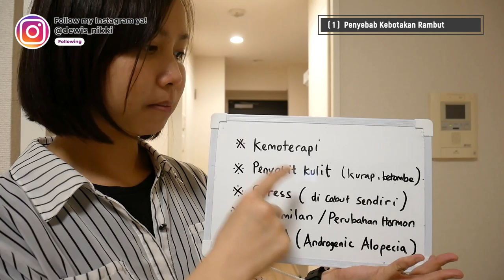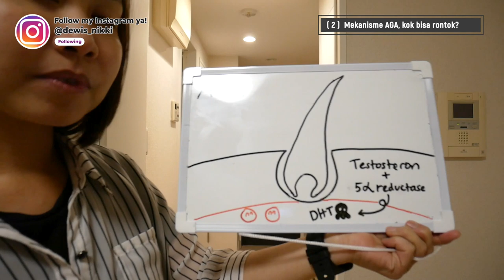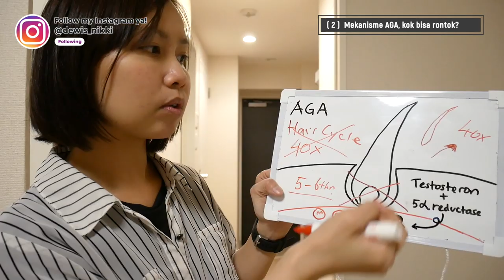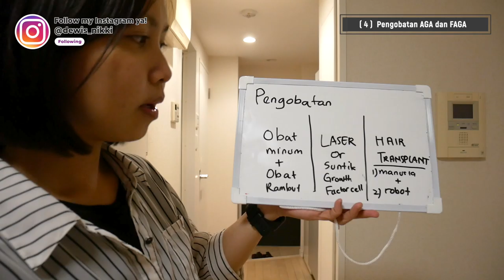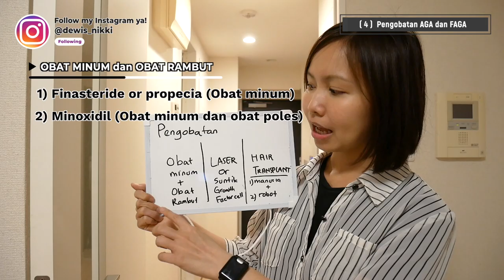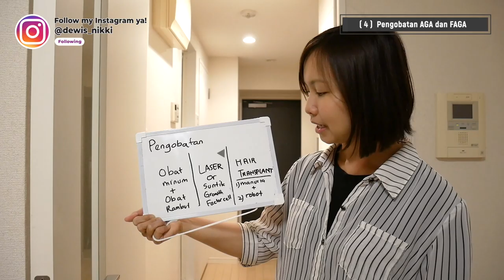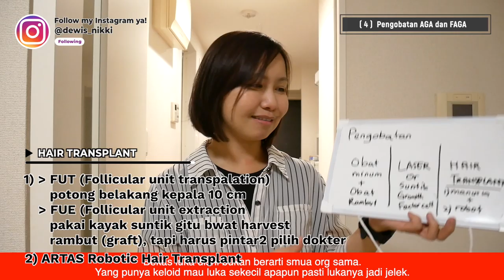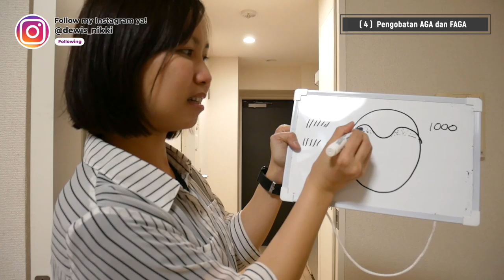Rambut rontok? Kebotakan? Bisa berobat di Jepang!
Sudah pakai obat rambut,
shampoo mahal dll tapi rambut tetap rontok?

Bisa jadi ada penyebab lain yang tidak anda ketahui.

Kali ini gw bakal bahas tuntas ttg kebotakan rambut dan perawatan apa yg tersedia di klinik specialist rambut.

Btw gw bukan dokter, jadi kalau kalian pengen tau lebih lanjut,
gw sarankan untuk langsung ke dokter specialist rambut :D

ISI VIDEO
1:12 Penyebab kebotakan rambut
3:10 Mekanisme AGA, kok bisa rontok?
6:11 Pattern kebotakan AGA dan FAGA
8:09 Pengobatan AGA dan FAGA
18:55 Special Home Treatment yang gw pakai skrg